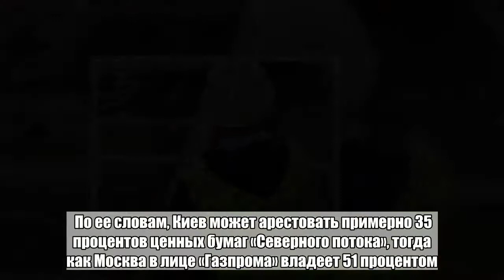Украина пригрозила арестовать акции «Северного потока»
Украина может инициировать арест акций «Северного потока», чтобы взыскать с России долг по решению международного суда. Об этом сказала местному «Обозревателю» член коллегии Государственного агентства по энергоэффективности и энергосбережению Мария Яковлева. «Уже есть первая победа в Стокгольмском арбитраже — решение суда о компенсации Украине 2,6 миллиарда долларов. Украина обратилась к Европейской исполнительной службе относительно ареста активов», — заявила чиновница. По ее словам, Киев может арестовать примерно 35 процентов ценных бумаг «Северного потока», тогда как Москва в лице «Газпрома» владеет 51 процентом. Яковлева добавила, что Украина подавала против России и другие исковые заявления на сумму от 8 до 10 миллиардов долларов. «Если Украина будет выигрывать, можем двигаться по тому же пути. Как только будут арестованы акции "Северного потока-1" и начата процедура возмещения, если Европа объединится и выскажет единую позицию, я думаю, РФ нечего будет делать», — заключила она. Стокгольмский арбитражный суд вынес решение по контракту на поставку газа в споре между «Газпромом» и «Нафтогазом» в конце 2017 года. В конце февраля инстанция приняла решение по транзитному контракту. Российская компания обратилась в апелляционный суд с заявлениями об оспаривании и частичной отмене промежуточного решения по контракту на поставку, а также окончательных решений по соглашениям на поставку и транзит. По мнению российской стороны, в ходе разбирательств судьи допустили существенные процессуальные нарушения.Больше важных новостей в Telegram-канале «Лента дня».